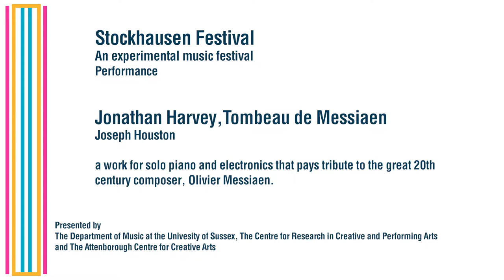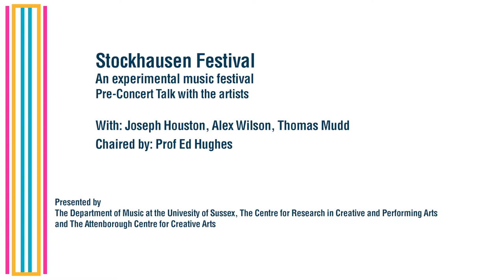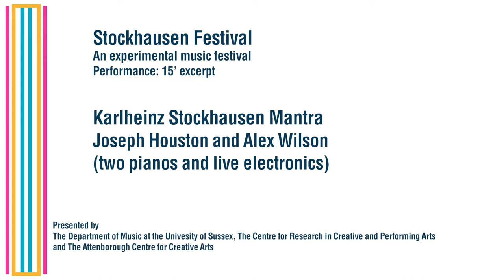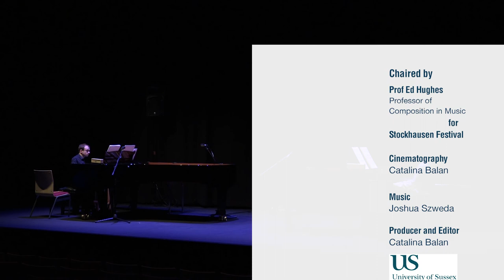Talks@MFM - Stockhausen Festival Performance and Talks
Jonathan Harvey Tombeau de Messiaen
Karlheinz Stockhausen Mantra
Joseph Houston and Alex Wilson (two pianos and live electronics)

Pre-concert talk with the artists